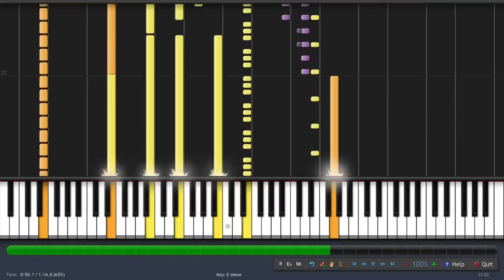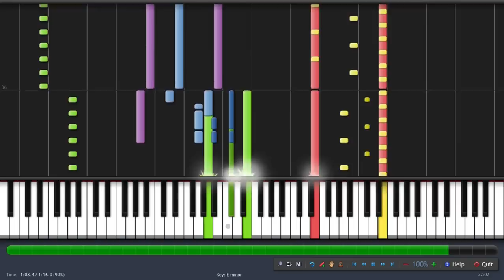GTA Vice City - Main Title Theme [Piano Tutorial] (♫)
How to play Piano Cover OST grand theft auto vice city Intro Main Title Theme (Instrumental MIDI + Synthesia)